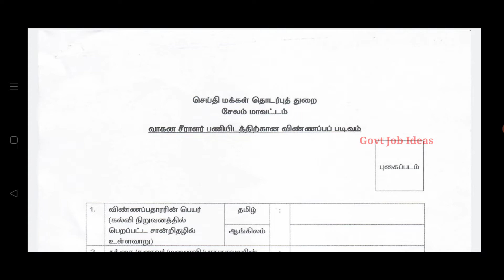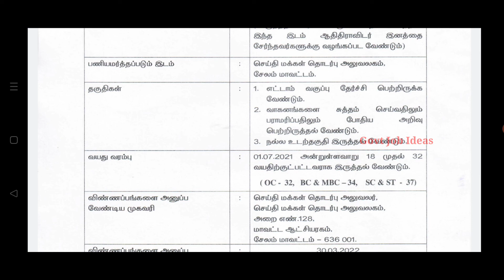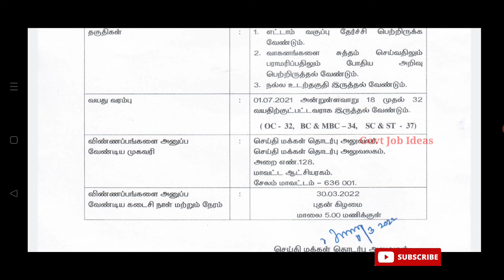தமிழ்நாடு அரசு கலெக்டர் ஆபிஸ் வேலை | 8th Pass | No Exam | TAMIL..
தமிழ்நாடு அரசு கலெக்டர் ஆபிஸ் வேலை...